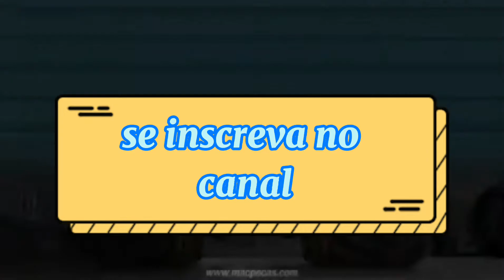TRATORES DO FUTURO !!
esse vídeo a empresa Jandir investindo em tratores elétricos!